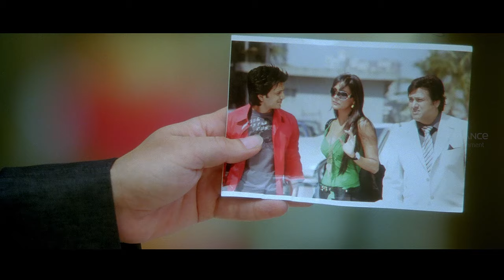Sohail Khan Mistakes The Situation | Do Knot Disturb | Movie Scenes | Riteish | Govinda | Lara Dutta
Sohail Khan mistakes the situation and turns against Riteish.
A case of mistaken identities unfolds when a businessman Govinda tries to cover up his extramarital affair with a model Lara Dutta by hiring a waiter to pose as the model's boyfriend.

Cast - Govinda, Riteish Deshmukh, Lara Dutta, Sushmita Sen, Sohail Khan, Ranvir Shorey